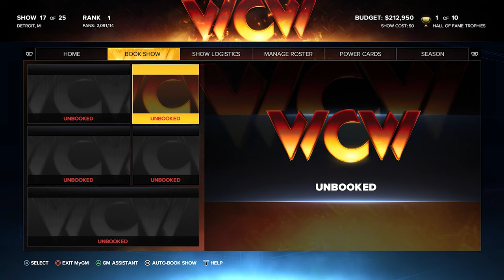WWE 2K23 My GM Mode - WWE 2K23 THE MODERN DAY MAHARAJA #11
Welcome to our WWE2K23 My GM gameplay series, where we take on the role of General Manager and run our own WWE brand! Join us as we navigate the exciting world of professional wrestling, making tough decisions on which Superstars to sign, which matches to book, and which storylines to create.

With WWE2K23's new features and updated graphics, we're bringing you the most immersive My GM experience yet. Watch as we build our brand from the ground up, facing challenges and unexpected twists along the way.

But we won't be doing this alone - our community of passionate WWE fans will be right there with us, offering their own ideas and insights into how we can take our brand to the next level. So come along for the ride, and let's see if we have what it takes to become the greatest General Manager in WWE history!